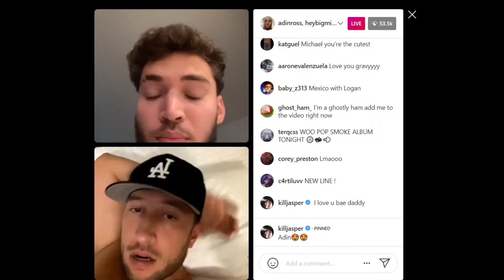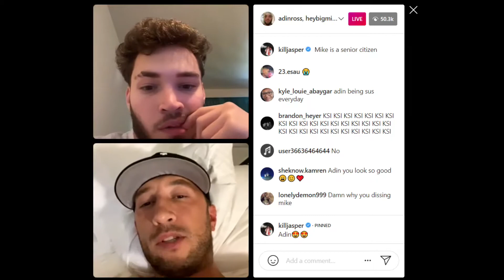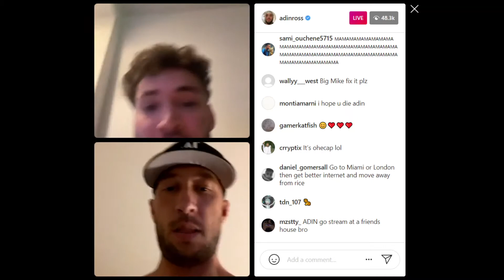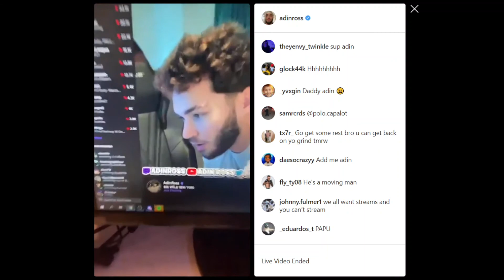Adin Ross stream crashes, IG Live with Mike *RAGES* [7/15/21]